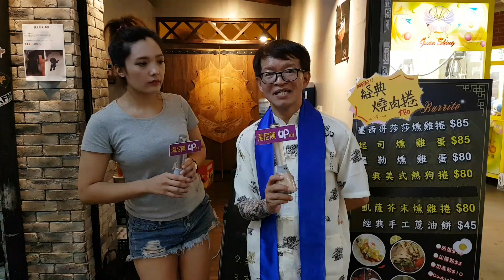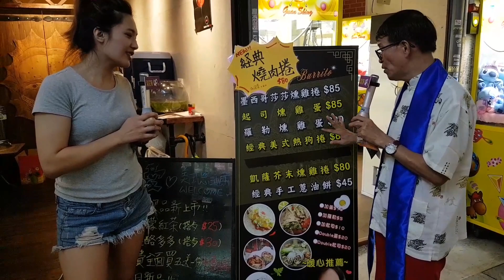Up百萬主播湯尼陳tonychen送愛心，推薦逢甲夜市小勳的店給大家！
戀愛美式蔥油餅店址在台中市西屯區福星路603號，營業時間每天下午3點起，全年無休，訂購電話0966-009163是由身障者現年26歲林梨勳所經營，美味不貴，歡迎大家有機會前往消費。